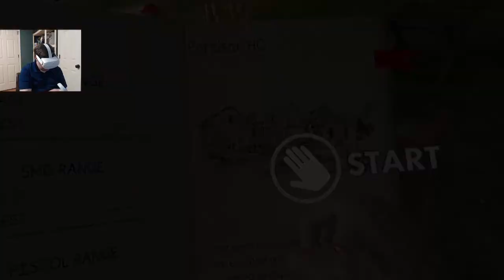Sniper Elite VR gameplay First mission + Tutorials (oculus quest 2)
Lets Play Sniper Elite VR gameplay on oculus quest 2 (Oculus Quest 2)

Who is superweapons what dose he like to do here on YouTube?

#1 Tutorials
#2 unboxing videos
#3 Live streams
#4 OFF topic discussions